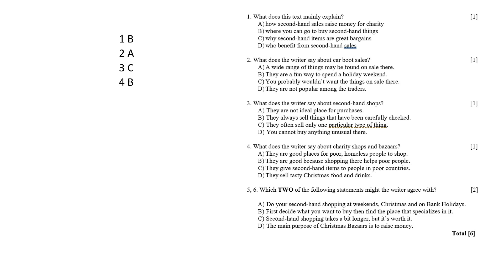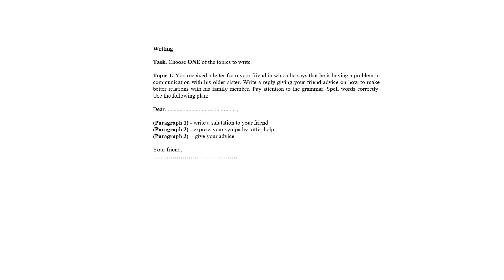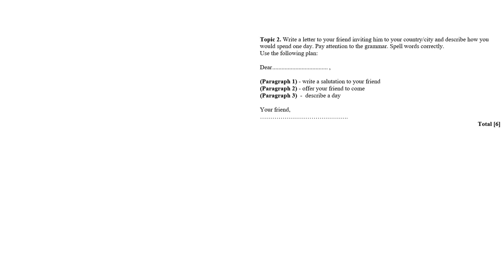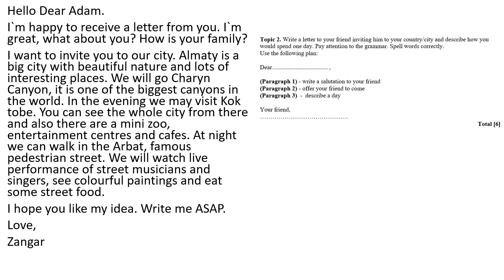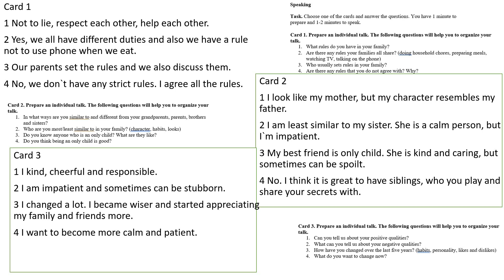Ағылшын тілі 8 сынып 1 ТОҚСАН ТЖБ /Английский язык 8 класс 1 четверть СОЧ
ТЖБның ворд форматын төмендегі сілтеме бойынша аласыздар.
Вы можете скачать ворд формат СОЧ по ссылке внизу